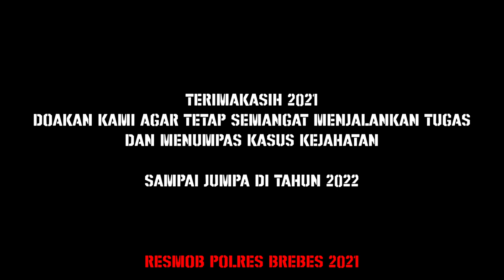KEBERHASILAN POLRES BREBES MENGUNGKAP 140 KASUS, DARI 150 KASUS ADUAN YANG MASUK PADA TAHUN 2021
DATA UNGKAP KASUS YANG MENONJOL TAHUN 2021 (BELUM DENGAN KASUS YANG TIDAK MENONJOL)
TOTAL JUMLAH YANG BERHASIL DIUANGKAP RESMOB POLRES BREBES
SAMPAI 40 KASUS

1.POLISI GADUNGAN DI 16 TKP BREBES TERTANGKAP

2. PRIA INI MEMBAKAR RUMAH YANG DIDALAMNYA ADA IBU KANDUNGNYA SENDIRI

3. PENGEJARAN PELAKU PENCURIAN TRUK DI TOL GATE PEMALANG | RESMOB POLRES BREBES

4. 2 RESIDIVIS PELAKU PENCURIAN YANG VIRAL TEREKAM CCTV DILUMPUHKAN TIM GABUNGAN MOB BREBES & BANYUMAS

5. PENGANIAYAAN ANAK PUNK MENYEBABKAN KORBAN MENINGGAL DUNIA

6. PELAKU PENGUNTIT ANAK BUPATI BREBES DI HADIAHI TIMAS PANAS KARNA MELAWAN

7. PENANGKAPAN PELAKU PEMBEGALAN OJOL

8. PELAKU PENCURIAN NASABAH BANK TERTANGKAP & DILUMPUHKAN TIMAH PANAS. TOTAL KERUGIAN 62JUTA RUPIAH

9. PEMBUANGAN BAYI TERTANGKAP, PELAKU MASIH BERUMUR 20 TAHUN BREBES

10. PELAKU PENCURIAN SEPEDA MOTOR DI 8 TKP DI BREBES DITANGKAP | RESMOB POLRES BREBES

11. TIM GABUNGAN, KEMBALI BERHASIL MENGAMANKAN PENCURIAN MOTOR DIWILAYAH BREBES

12. TIM GABUNGAN BERHASIL MENGAMANKAN PENGGELAPAN/ PENIPUAN SEPEDA MOTOR DI 5 TKP WILAYAH BREBES

13. PELAKU MASIH BERUMUR 16 TAHUN, BERHASIL DIAM*NKAN, M*NC*RI SEPEDA MOTOR, PERHIASAN EMAS & HP

14. PELAKU PENCURIAN RUMAH KOSONG, BERHASIL MENCURI SEPEDA MOTOR DAN TERNYATA TETANGGA SENDIRI

15. PENGEJARAN PENCURI TRUK BERHASIL DIAMANKAN TIM GABUNGAN RESMOB POLRES BREBES

16. KAWANAN PELAKU PENYEKAPAN PETUGAS SEKOLAH , BERHASIL DIBEKUKAN TIM GABUNGAN RESMOB POLRES BREBES

17. PENANGKAPAN PELAKU CURANMOR DI 7 TKP, DIAMANKAN OLEH TIM RESMOB POLRES BREBES

18. TIM GABUNGAN TERPAKSA MEMBUKA PAKSA PINTU TEMPAT PERSEMBUNYIAN PELAKU PENCURIAN DENGAN KEKERASAN

19. PELAKU PENCURIAN DENGAN KEKERASAN PENADAH MINYAK OLEH RESMOB POLRES BREBES